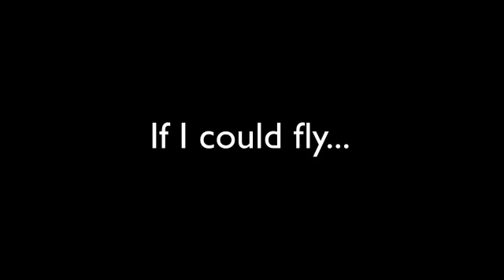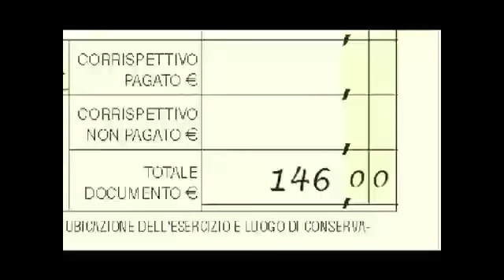Mashup Machinima for Language Learning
This is a mash-up of the machinimas which were produced by MachinEVO participants.